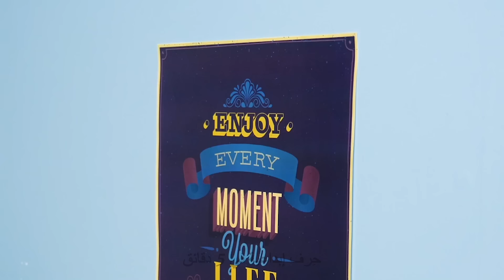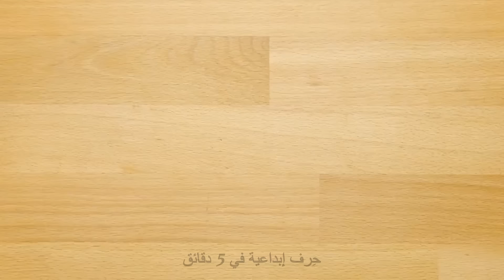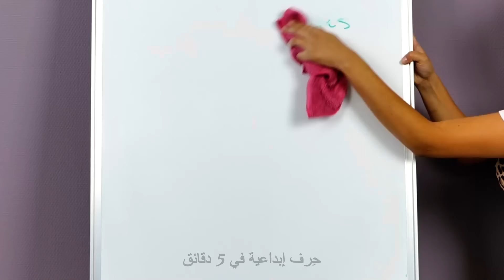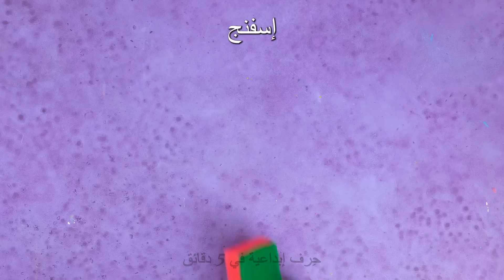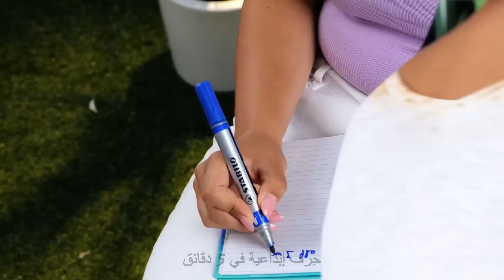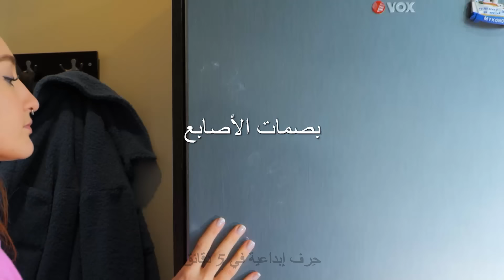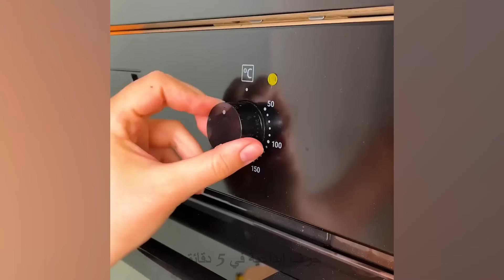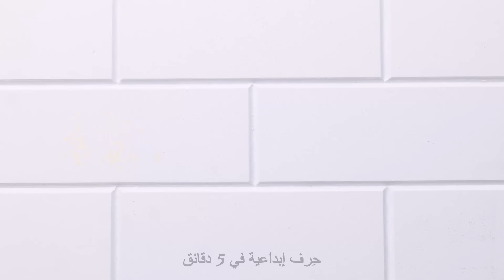تنظيف سهل: أدوات منزلية وحيل 🛠️🧼 يجب على الأشخاص المشغولين معرفتها 🚀✨حِرف إبداعية في 5 دقائق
اكتشف أدوات وحيل تنظيف سهلة الصنع مصممة للأشخاص المشغولين. اجعل منزلك نظيفًا بأقل جهد باستخدام هذه النصائح والحيل الفعّالة لتوفير الوقت في التنظيف.